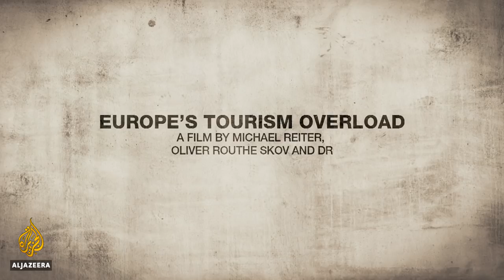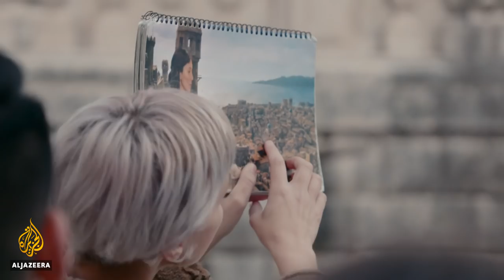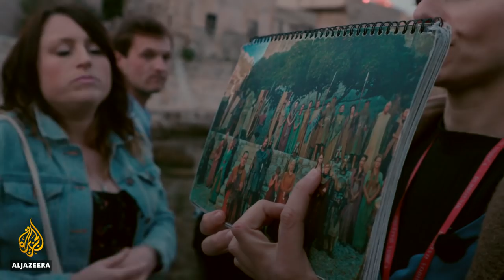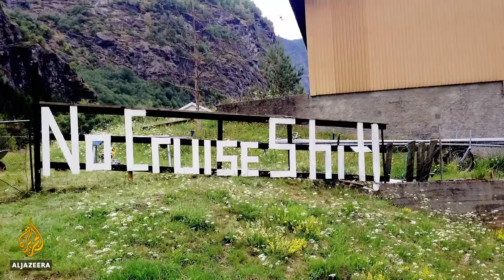Europe's Tourism Overload | People and Power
Since the 1960s, when Europe’s middle classes first had the money and time to travel, tourism has shown no signs of slowing down.

Last year, international tourist arrivals increased by another six percent to 1.4 billion globally and the rise now seems exponential. It speaks of increasing prosperity and leisure time for some - still largely a developed-world phenomenon - and a boost for the economies of popular destinations.

But it also carries an environmental cost, particularly for Europe's most picturesque locations, which are buckling under the weight of ever-growing numbers.

Mass tourism is increasingly fuelled by an exodus of travellers from China, numbers that are set to grow in the years ahead - and there is growing concern over the price being paid by those living with the influx.

In tourist hotspots such as Venice, things have become so burdensome for locals that demonstrations against visitors have taken place.

In Dubrovnik, fans of the Game of Thrones series are an increasing problem as they flock to visit locations where scenes of the TV show were filmed but pay little attention to genuine local culture and sensitivities.

On the Mediterranean holiday island of Mallorca, masked activists have smashed the windshields of tourist rental cars in protest against clogged roads and worn-out infrastructure.

In the tiny Austrian Alp town of Hallstatt, a World Heritage Site visited by a million tourists a year, the 800 inhabitants are split.

"A rift arises between those who profit a lot and those who believe they're not profiting at all," says Alexander Scheutz, Hallstatt's Mayor, "and that's dangerous for a village where community is necessary".

In Flam, a village nestled in the Norwegian fjords, cruise ships are a problem.

"If you worry just a little about the environment, it can't be good. This is the worst type of travelling," says Anders Fretheim, a local farmer and activist. He has taken to putting huge placards on his land by the sea, telling the ships and tourists exactly what he thinks of them.

Can these and other communities find their balance in the tide of tourists?

What damage is being caused by the millions of people snapping selfies in front of the Pyramids, Buckingham Palace or the leaning tower of Pisa?

Can the economic benefits of tourism outweigh its negative effects?

In this episode of People & Power, Danish journalist Michael Reiter asks whether tourism is now out of control.